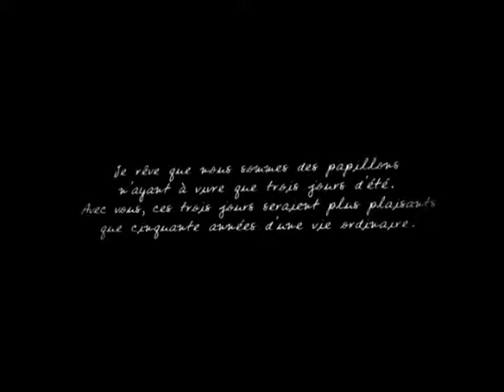Bright Star (2009) bande annonce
Résumé : Londres, 1818. Un jeune poète anglais de 23 ans, John Keats, et sa voisine Fanny Brawne entament une liaison amoureuse secrète. Pourtant, les premiers contacts entre les deux jeunes gens sont assez froids. John trouve que Fanny est une jeune fille élégante mais trop effrontée, et elle-même n'est pas du tout impressionnée par la littérature. La maladie du jeune frère de John qui va les rapprocher, car Keats est touché par les efforts que déploie Fanny pour les aider. Ils partagent chaque jour davantage une obsédante passion romantique qui résiste aux obstacles de plus en plus nombreux. La maladie de Keats va pourtant tout remettre en cause

Titre Original :  Bright Star
Film - Drame - Angleterre - 120 minutes
Réalisé par Jane Campion
Avec Abbie Cornish, Ben Whishaw, Paul Schneider, Kerry Fox, Edie Martin, Thomas Sangster, Claudie Blakley, Gerard Monaco, Antonia Campbell-Hughes, Samuel Roukin
Credits : Andrew Motion, Jane Campion, Alexandre De Franceschi, Janet Patterson, Jean-Pierre Vincent, Sophie Saleyron, Greig Fraser, Mark Bradshaw, Christine Langan, François Ivernel, Caroline Hewitt, Jan Chapman, Australian Film Finance Corporation (AFFC), Jan Chapman Pictures, Hopscotch Productions, New South Wales Film & Television Office, UK Film Council, BBC Films, Screen Australia, Pathé Renn Productions